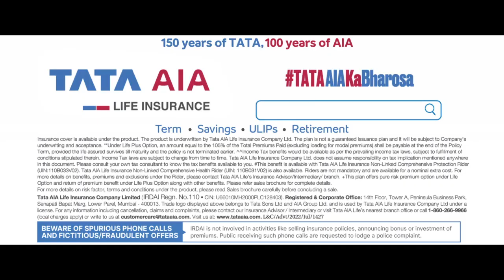1 May 2023